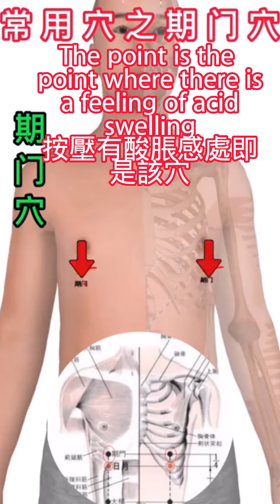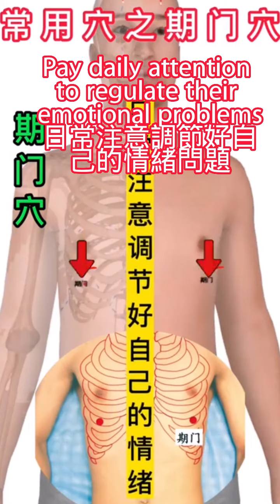常用穴之期門穴Common points: Qimen point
成为此频道的会员即可获享以下福利：
實用穴位按摩手法Practical massage techniques#healthcare traditional Chinese medicine inheritance 健康養生 中醫傳承 養生 health healthcare#